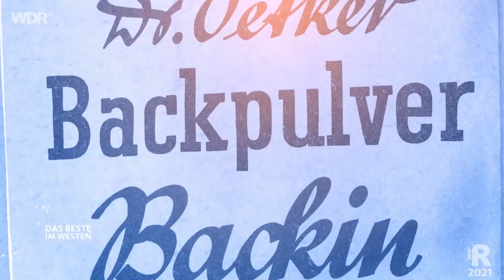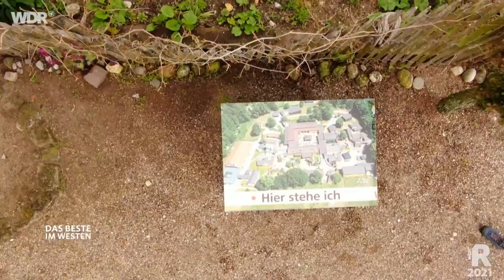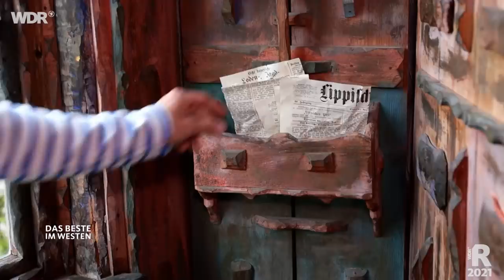OWL: Externsteine, Teutoburger Wald und Störche | ARD Reisen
Auf der Suche nach besonderen Orten und Menschen ist Reporter Daniel Aßmann in Ostwestfalen-Lippe, kurz OWL, unterwegs. Dort trifft er zwischen Externsteinen und Teutoburger Wald u.a. Jungstörche, entdeckt eine ganz besondere Modelleisenbahn-Welt und erkundet eines der faszinierendsten Fachwerkhäuser Deutschlands: das Junkerhaus in Lemgo.

00:00 Begrüßung
03:01 Storchenhauptstadt Petershagen
10:16 Detmold und das Hermanns-Denkmal
17:58 Miniatur-Zeitreise mit Modelleisenbahnen
25:59 Besonderer Lernort in der Nähe von Gütersloh
36:07 Das Junker-Fachwerkhaus in Lemgo
43:53 Verabschiedung

Buch Ilija Jelusic. Redaktion Christoph Teves. Dieser Film wurde im Jahr 2021 im Auftrag des WDR produziert. Alle Aussagen und Fakten entsprechen dem damaligen Stand und wurden seit dem nicht aktualisiert.

„Das Beste im Westen": Moderator und Reporter Daniel Aßmann stellt in jeder Folge seine ganz persönlichen Höhepunkte aus unterschiedlichen Regionen Nordrhein-Westfalen vor.